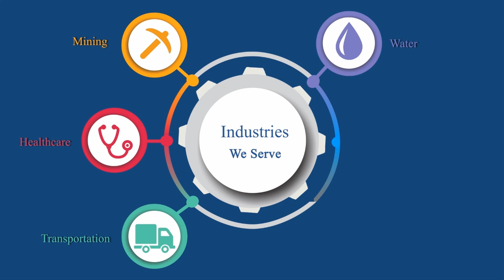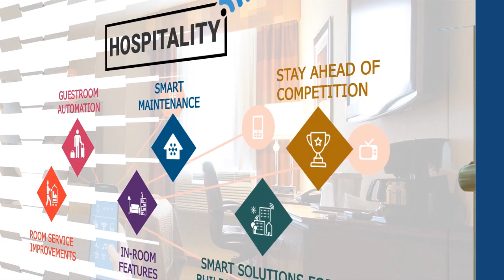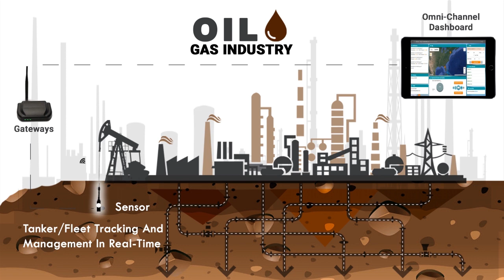Applications of Industrial IoT - Industrial 4.0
Welcome to the Industrial 4.0 ) powered by the Internet of Things (IoT) technology. The technology which has brought disruption into many industries and made their operations efficient as well as safe.
Biz4Intellia, an End-to-End IoT Solutions Provider, delivers out of the box IoT solutions to help businesses reap the benefits of this cutting edge technology. Click here to have a demo of Biz4Intellia IoT Product and know how it can help your business to obtain operational efficiencies.

Here are some of the applications of Industrial IoT:

1. Hospitality:
     Guestroom Automation
     Room Service Improvements
     Smart Maintenance

2. Mining
     Plant Automation
     Equipment check and Predictive Maintenance
     Asset Tracking

3. Oil and Gas
     Oil Tank Monitoring
     Pipeline leakage detection
     Oil well monitoring

4. Transportation
     Fright monitoring
     Fleet monitoring
     Optimum Route Management

5. Healthcare
     Child Health Monitoring
     Smart wearables
     Real-time health monitoring

6. Water
     Water Quality Monitoring
     Water Bodies Level monitoring
     Water distribution Management